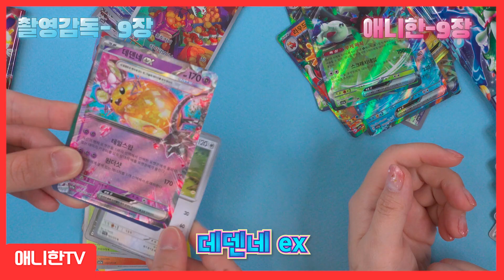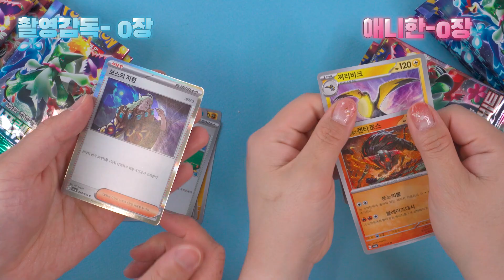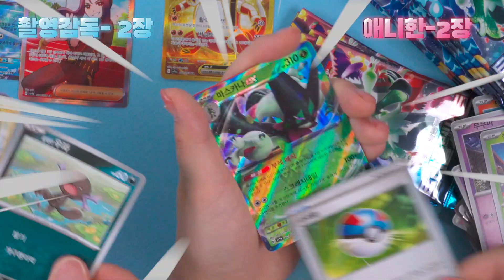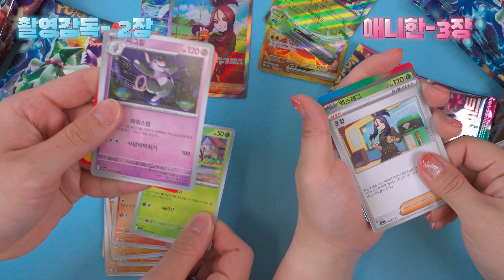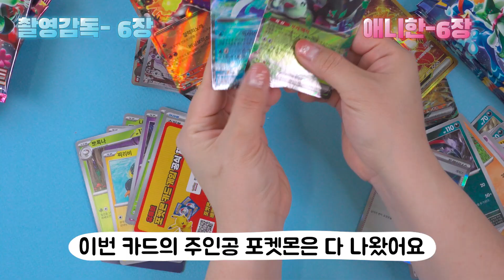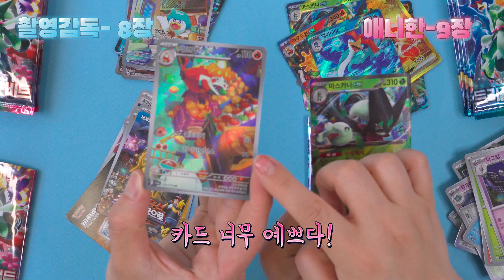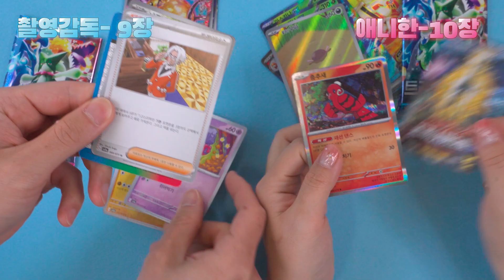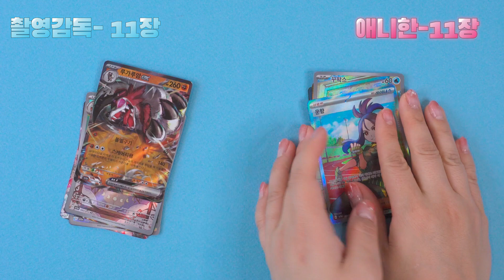9세대 포켓몬카드 트리플렛비트 대결을 시작한다 [애니한TV]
레어카드를 뽑기 위한 카드깡 대결 시작!